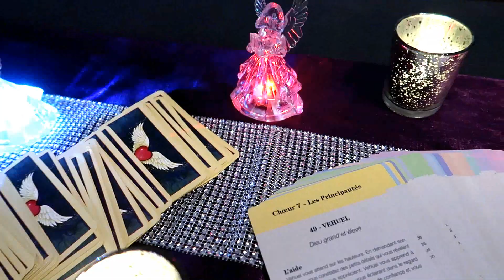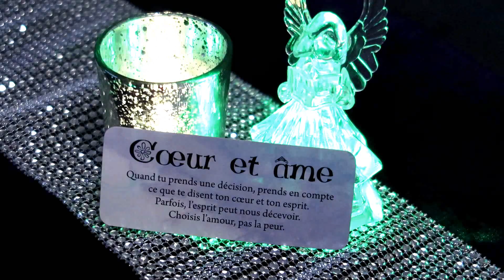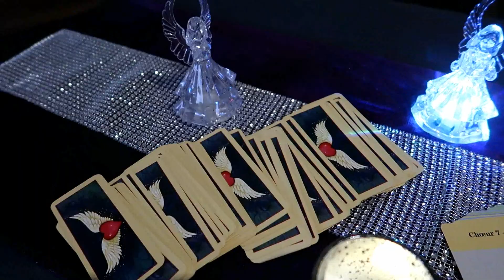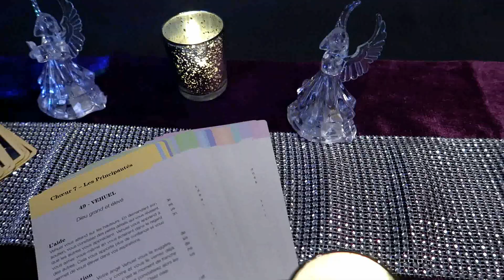ஜ❤❤ஜ Messages Angéliques ( numéro 3 ) par Stéphanie Nanie ஜ❤❤ஜ